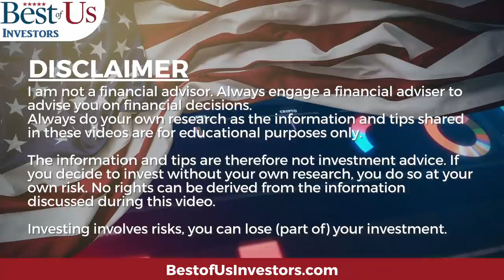Will China's Stock Market Crash? How Will It Affect Your Portfolio?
Evergrande's Bond holders, suppliers, contractors and buyers are in limbo.  How many other Evergrandes are there? What will the Chinese government do? Why did the Chinese government declare Crypto Illegal?  What about the Ripple Effect?

Welcome back, tribe members! Today I'm discussing "Will China's Stock Market Crash?  How Will It Affect Your Portfolio?".

1.  Canon EOS M6 Mark II Camera
2.  Rode VideoMic Pro+ Compact Directional On-Camera Shotgun Condenser Microphone
3.  Victiv 72-inch Camera Tripod Aluminum Monopod T72 Max. Height 182 cm - Lightweight and Compact for Travel with 3-way Swivel Head and 2 Quick Release Plates for Canon Nikon DSLR Video Shooting - Black
4.  UBeesize Tripod S, Premium Phone Tripod, Flexible Tripod with Wireless Remote Shutter, Compatible with iPhone/Android Samsung, Mini Tripod Stand Holder for Camera GoPro/Mobile Cell Phone (Upgraded)

The Anti-Aging Supplement that I take:
4 Pack NMN Capsules with Maximum Strength- 500mg- High Absorption Nicotinamide Mononucleotide Supplement- Supports Brain Function & Anti Aging

FITBIT Versa 3 Health and Fitness Smartwatch:

1.  The Accidental Super Power by Peter Zeihan
2.  The Big Nine by Amy Webb
3.  Supercharge Your Real Estate Sales by Kerry
4. The Code Breaker, Jennifer Doudna, Gene Editing, and the Future of the Human Race by Walter Isaacson.
5.  Digital Transformation, Survive and Thrive in an Era of Mass Extinction by Thomas M Siebel
6.  The Future is Faster Than You Think By Peter Diamandis and Steven Kotler
7. FIND HAPPINESS BY DISCOVERING Who YOU ARE AND Why YOU ARE YOU by Kerry Grinkmeyer
8. A Crack in Creation, by Jennifer Doudna and Samuel Sternberg
9. The Industries of The Future, by Alec Ross
10. Bitcoin The Hard Money You Don't Want to F*ck
trackingCode=aaqwghw7&cid=WSJ_AFF_NA_ACQ_NA&n2IKsaD9=n2IKsaD9&Pg9aWOPT=Pg9aWOPT&Cp5dKJWb=Cp5dKJWb&APCc9OU1=APCc9OU1